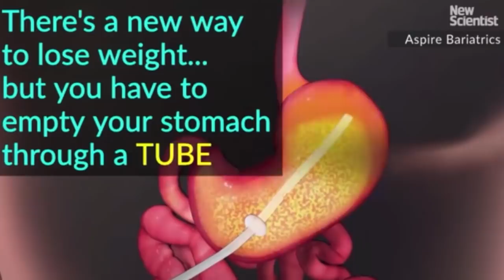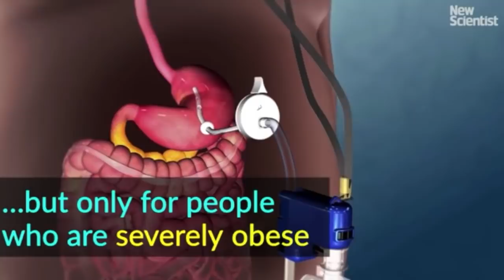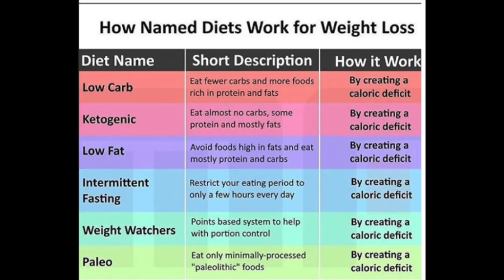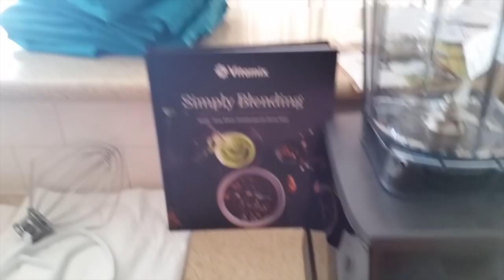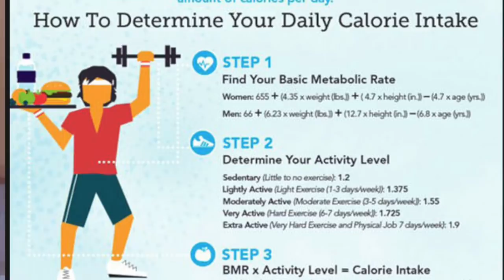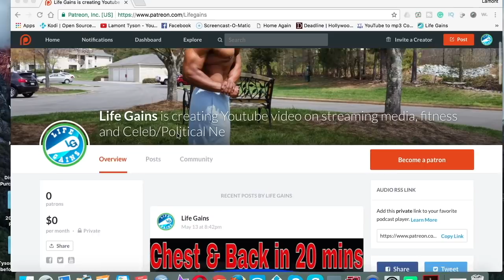Weight Loss Diets have something in common! Drop Keto, Paleo, Low Carb and Atkins.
Weight loss is a journey, but more importantly being in overall good health is the ultimate goal of any fitness journey. Most people start fitness goals around the new year and usually its to lose weight. Well, you have to have a diet that helps you lose weight and picking the right diet can be overwhelming. This video discussed what all diets have in common that cause weight loss. (It's not a shock)